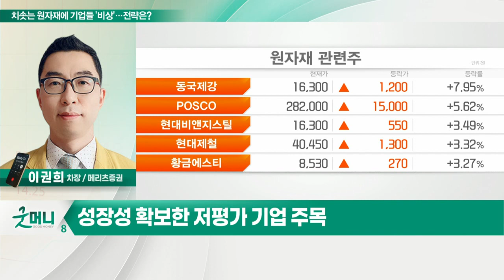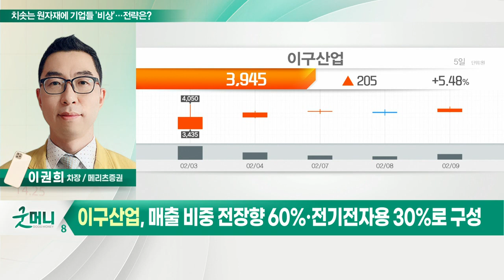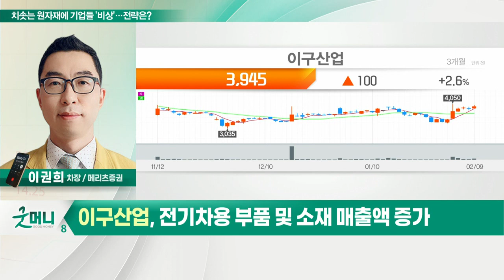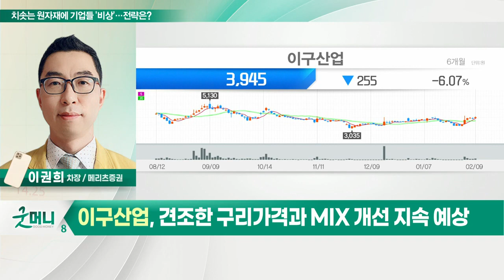이구산업... 치솟는 원자재에 기업들 '비상'… 전략은?_정성일의 투자 인사이트 (20220210)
Q. 치솟는 원자재에 기업들 '비상'… 전략은?
- 원자재값 상승에 따른 기업들 수익성 악화 우려
- 원자재값 상승분, 제품가에 반영 여부 중요
- 제품 가격에 원자재 상승분 반영 가능 기업 관심
- 성장성 확보한 저평가 기업 주목
- 풍산, 고려아연, 이구산업, 농심, 하이트진로 등

- 동제품 생산… 작년 영업익 전년대비 +503%↑
- 매출 비중 전장향 60%·전기전자용 30%로 구성
- 전기차용 부품 및 소재 매출액 증가
- 견조한 구리 가격과 MIX 개선 지속 예상
- 제품 판가 구리 가격에 연동